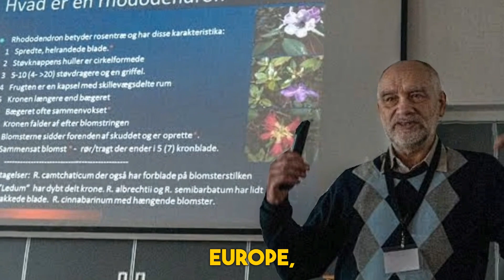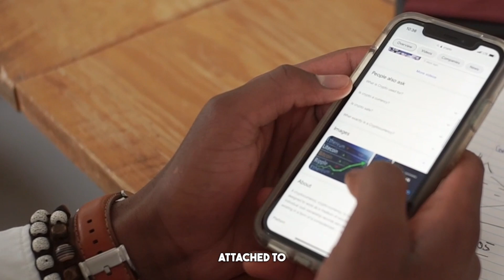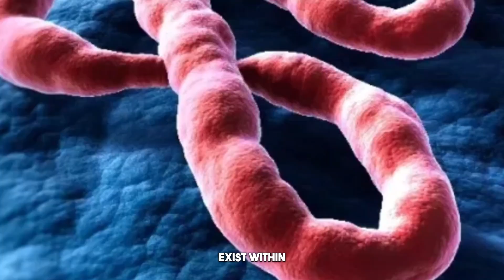This Is The Rarest Genetic Combination!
👁️ Discover the Rare Beauty of Blue Eyes in Black People 👁️

🧬 About This Video: In this fascinating exploration, we delve into one of the rarest genetic combinations in the world - Black people with blue eyes. This video not only uncovers the science behind this unique trait but also celebrates the diversity and beauty within African American culture and Black history.

🔍 Genetic Wonders:

Science of Blue Eyes: Understand the genetics that lead to Black people having blue eyes, a rare occurrence that intrigues scientists and enthusiasts alike.
Cultural Significance: Explore how this rare trait fits into the broader narrative of Black culture and African American history, highlighting the diversity within these communities.
Breaking Stereotypes: Challenge the conventional perceptions of genetics in Black Americans, showcasing the extraordinary variety in physical traits.
🌐 Engage with Our Diverse Heritage:

Follow us on [Social Media Links] for more insights into the fascinating world of genetics in Black history.